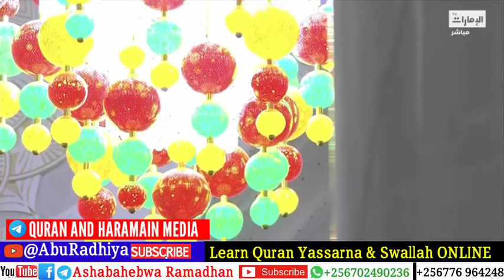Surat_Dukhan Idris_Abkar Taraweeh_2022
A beautiful recitation of Surat Al_Dukhan by Sheikh Idris_Abkar, the Tahajjud prayer, on the night of 28 Ramadan 1443 (Sheikh Zayed Mosque)